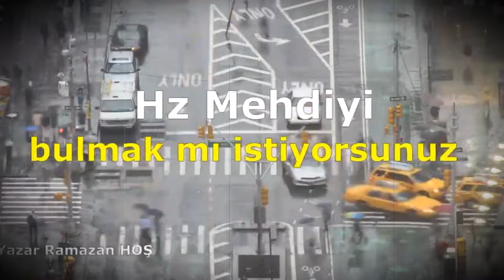Mehdi (S.A.V.) Zuhur edecek mi ? Yoksa Birden Kıyamet mi kopacak